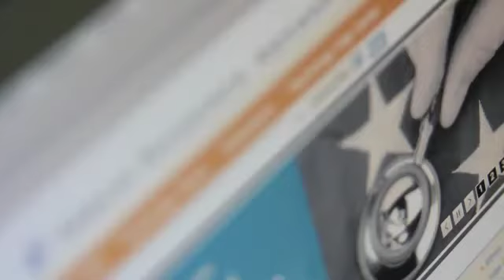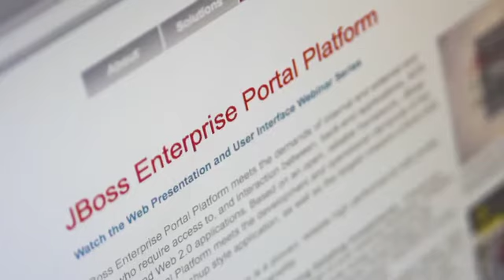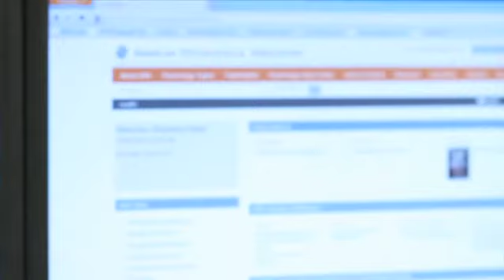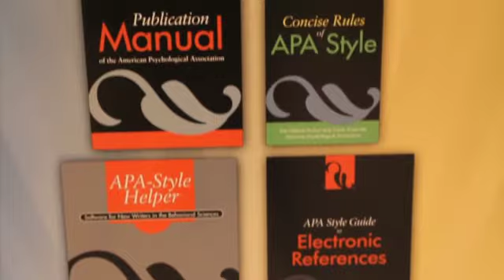American Psychological Association: A Red Hat Customer Success Story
Beverly Jamison, Senior director of IT, architecture, and publishing solutions for the American Psychological Association (APA), discusses the technology that powers the internationally known PsycINFO databse--supporting 1.5 million hits a day. Uptime requirements are high, and supported Red Hat Enterprise Linux and JBoss Enterprise Middleware systems replaced old UNIX architectures to keep the APA up and running.

Abroo Shah, Director of applications for the APA, and Joe Dickman, Senior vice president of Vizuri, discuss the implementation of the a service-oriented architecture, where legacy systems and siloed software needed to be integrated with a robust middleware technology.

"The use of JBoss within the APA would increase as we introduce more services and as more services are utilized by more applications."
-- Abroo Shah, APA

JBoss was also used to provide messaging and clustering. Vizuri, a Red Hat partner, helped the APA design and implement the JBoss portal, and mentored the existing IT team.

"What Red Hat provides to my customers is sustainability."
-- Joe Dickman, Vizuri